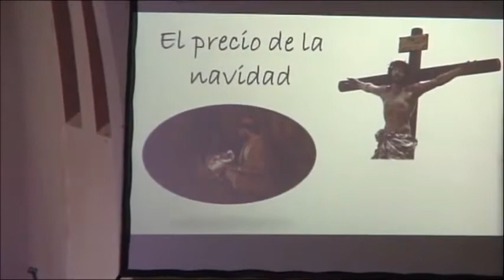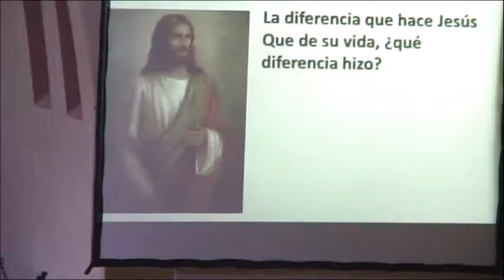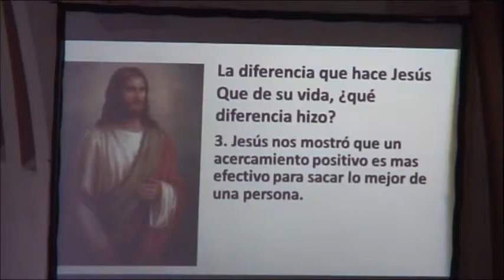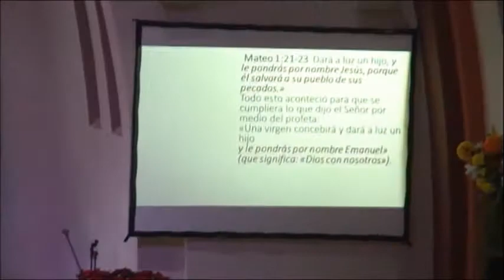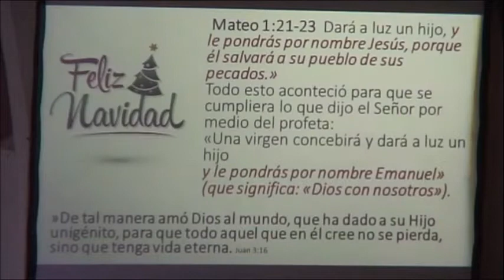Pr Jurado 24 Junio 2018